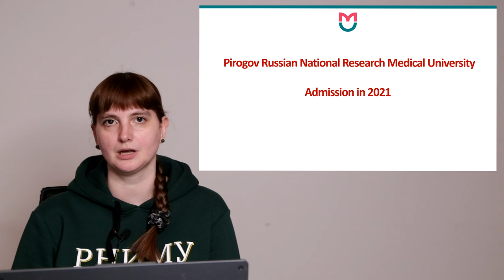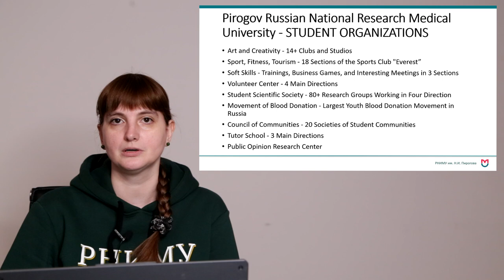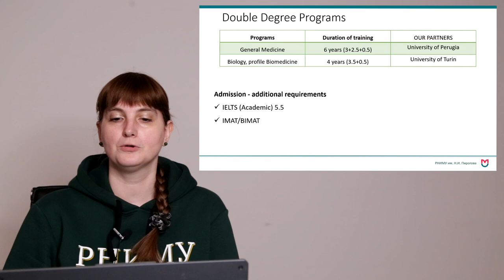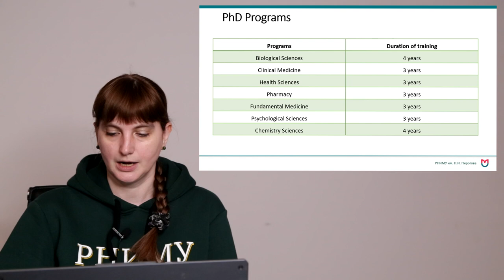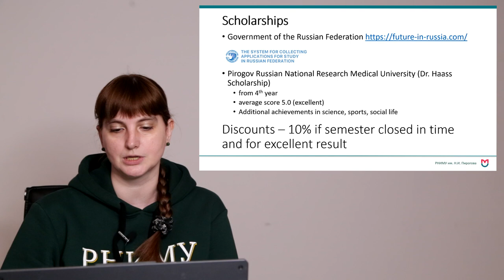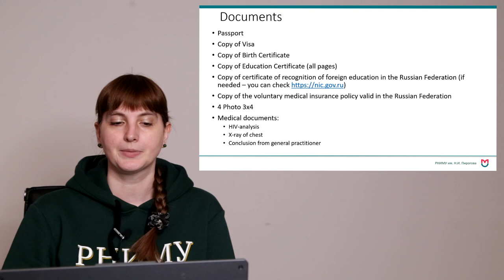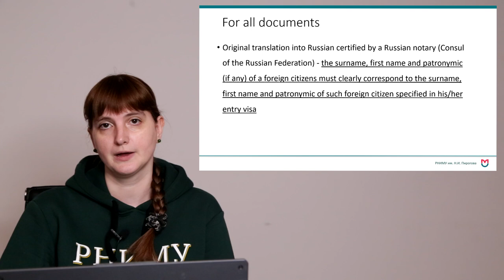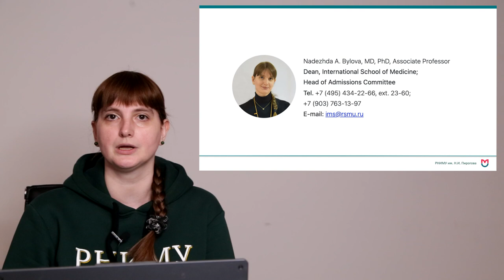Pirogov Russian National Research Medical University. Admission in 2021